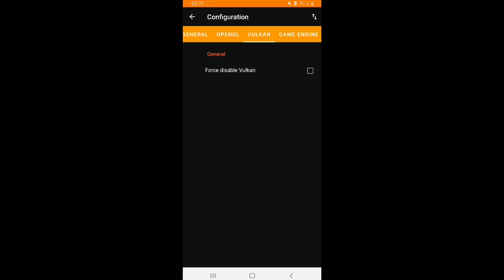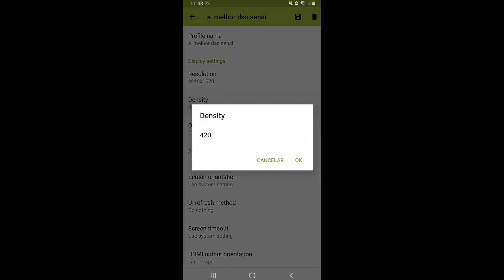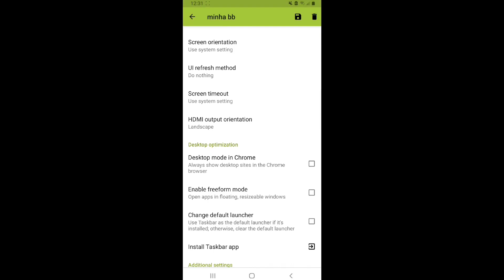[PIXELS+ SECONDSCREEN+ GLTOOLS] ✅MELHORES SENSI NIVEL EMULADOR como aumentar a sensi #1✅ bs mobile